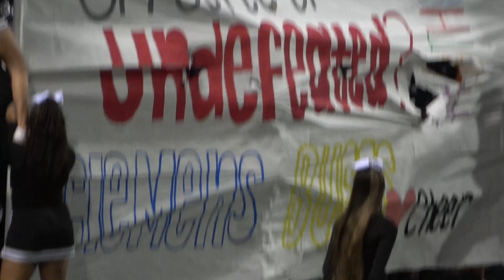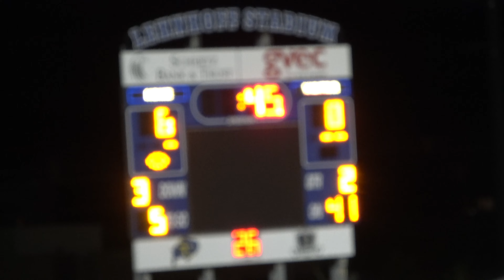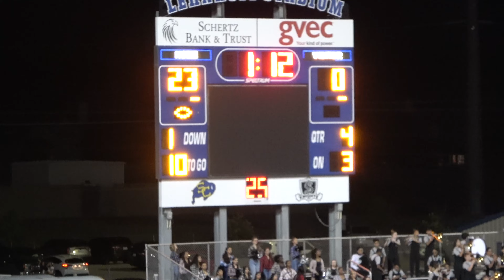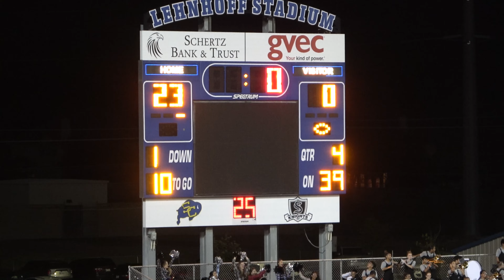Steele vs Clemens 2022 Battle of 2009 4K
Steele Knights vs Clemens Buffaloes 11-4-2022 Battle of 3009